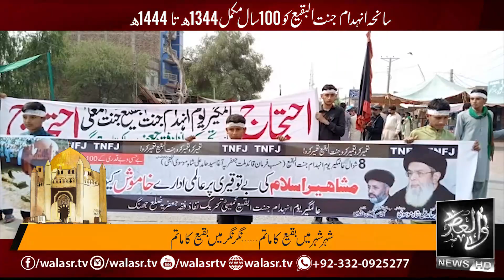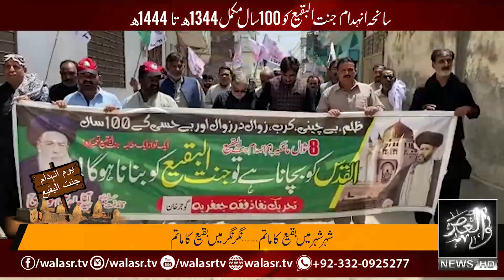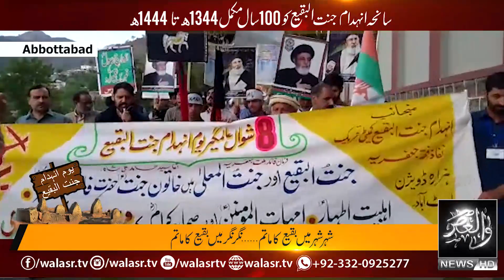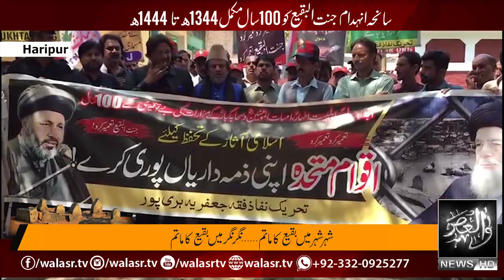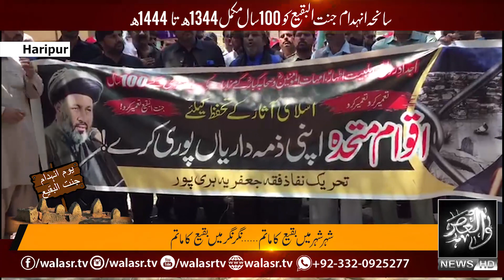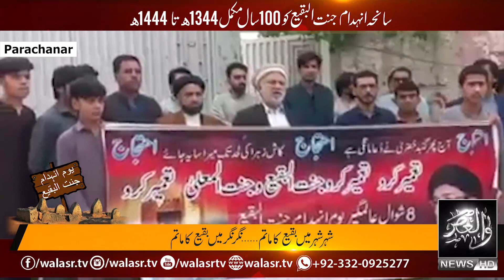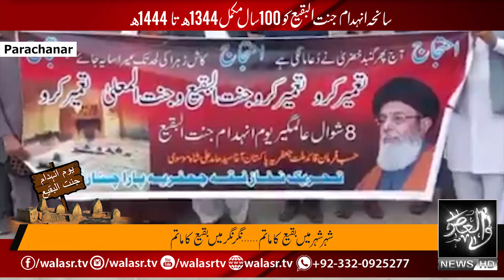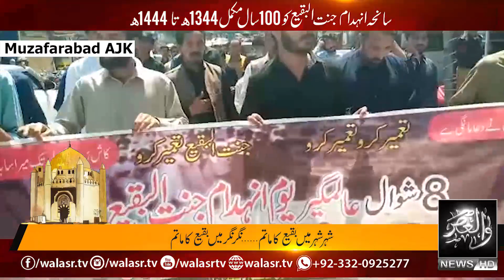WALASR 8 Shawal Speciall Bulletin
8 Shawal Protest Jannat ul Baqi